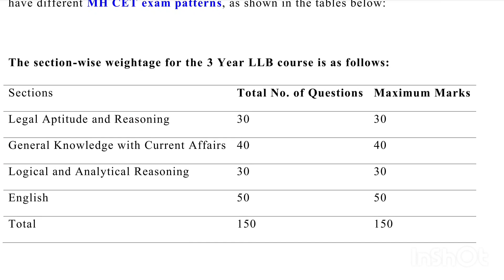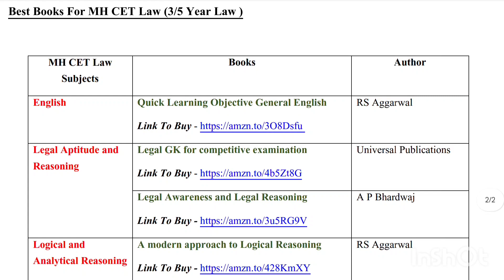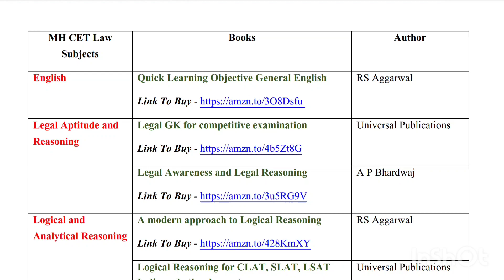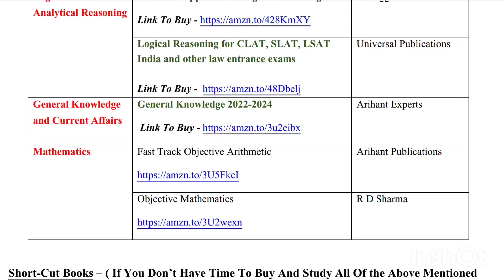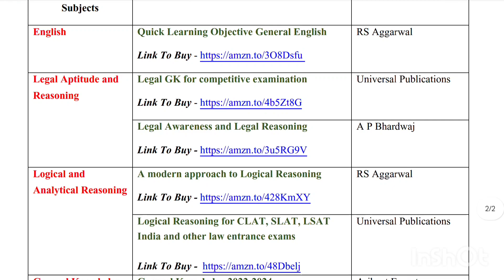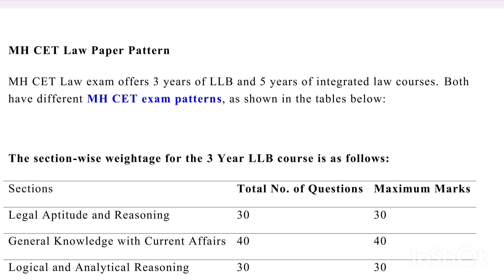Best Books For Both 3 Year and 5 Year MH CET Law Entrance Exam I Best Books For MH CET Law, CLAT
➡️ Recomended Books

1) English -

Quick Learning Objective General English
Link To Buy
2) Legal Aptitude and Reasoning

A] Legal GK for competitive examination
Link To Buy

B] Legal Awareness and Legal Reasoning
Link To Buy
3) Logical and
Analytical Reasoning

A] A modern approach to Logical Reasoning
Link To Buy

B] Logical Reasoning for CLAT, SLAT, LSAT
India and other law entrance exams
Link To Buy
4) General Knowledge and Current Affairs

Link To Buy

5) Mathematics

A] Fast Track Objective Arithmetic

B] Objective Mathematics